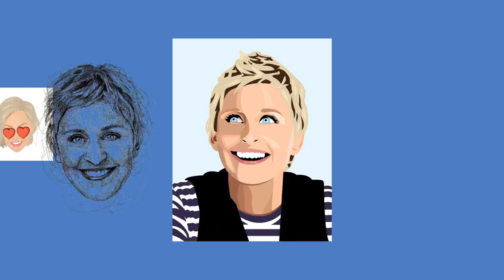Draw My Life Ellen Degeneres